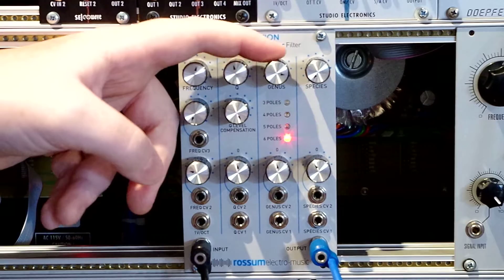Rossum Electro-Music Evolution Filter BASIC SOUND DEMO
A Straight forward audio demo of the Rossum Evolution VCF.

DESCRIPTION:

At the core of the EVOLUTION Variable Character Ladder Filter is Dave Rossum’s enhancement of the iconic Moog ladder filter from the original E-mu Systems 2100 LPF module (which, incidentally, Dave counts as his favorite sounding of all of the analog filters he designed).

For EVOLUTION, Dave has designed new capabilities that not only allow you to dial in all of the outstanding qualities of the original 2100, but combine to let you create the sonic characteristics of a wide variety of other filter types.

They include:

•A Genus control that allows continuous voltage control of the number of filter poles (from 3 to 6 poles), essentially allowing real-time variation of Evolution’s effective cutoff slope from 18dB/oct to 36dB/oct. LEDs give continuous indication of the current slope.

•A Species control that lets you vary the signal level into the ladder, letting you control the intensity of the filter’s characteristic distortion. When in self-oscillation mode, this control modulates the amplitude of Evolution’s output.

•Voltage controlled resonance with a variable Q Level Compensation control that controls the balance of the resonant peak and the frequencies below the cutoff frequency (which would otherwise be attenuated as the resonance is increased).

•An extremely accurate and temperature-stable frequency control exponential generator (accurate over 10 octaves), rivaling the specifications of the best analog VCOs.

Taken together, EVOLUTION gives you everything from the platonic ideal of the classic ladder filter to a vast selection of alternative filter characteristics.

And like all Rossum Electro-Music modules, it’s solidly built, with machined aluminum knobs and high quality components throughout.